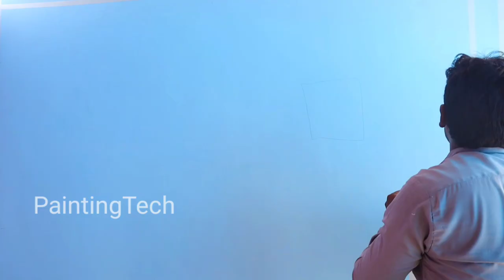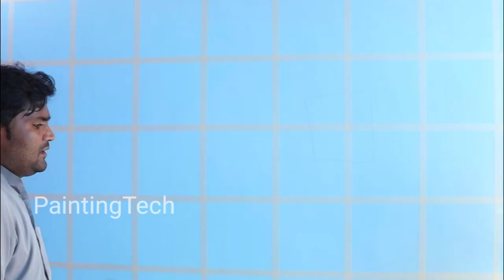bubbles tiles shade | Texture design | chapter 5 Painting Tech